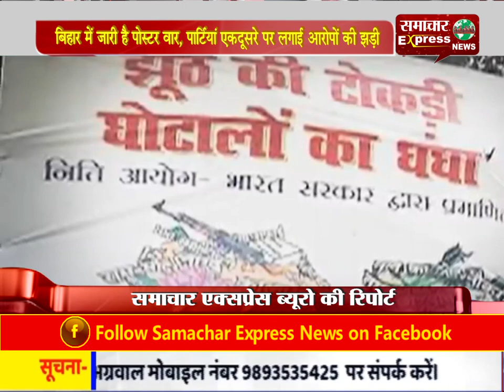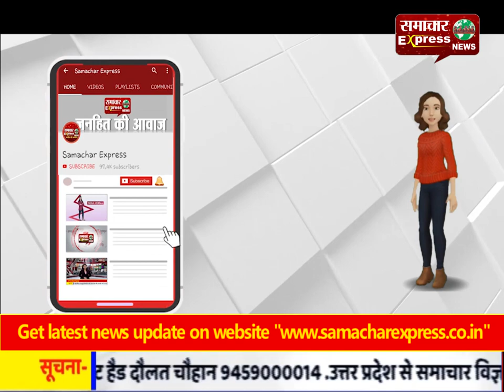बिहार में जारी है पोस्टर वार, पार्टियां एक-दूसरे पर लगाई आरोपों की झड़ी